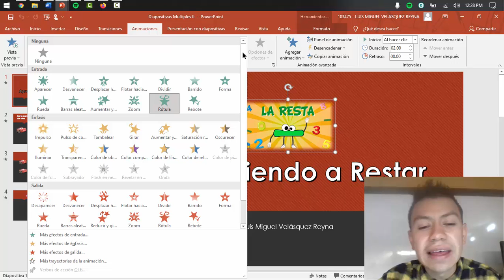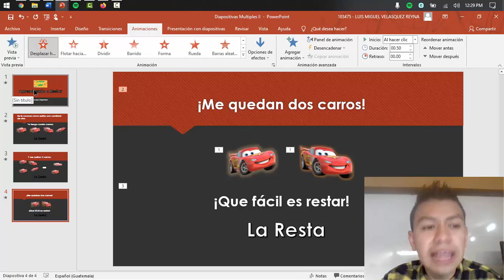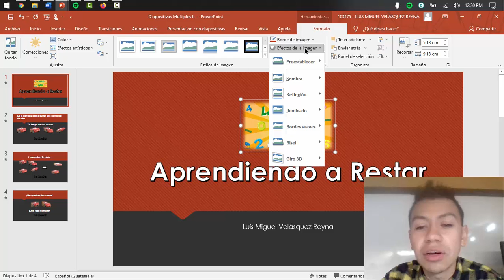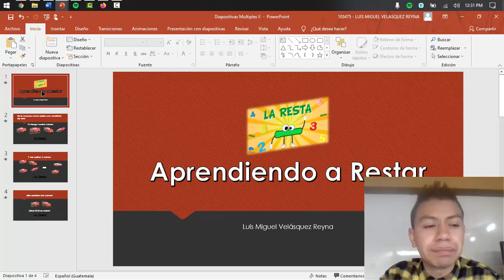Computación - Tercero Primaria - B2 - Clase 10